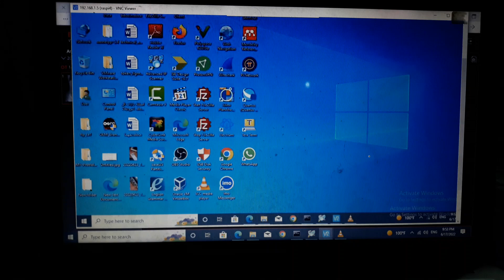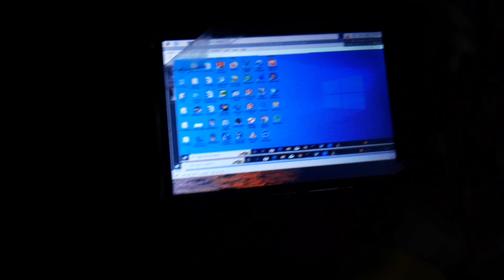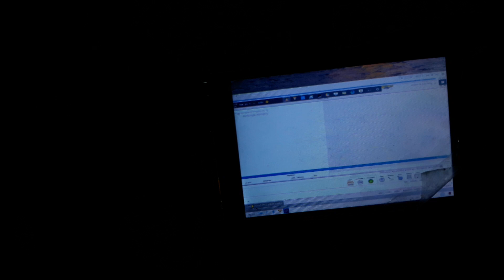transfer image between windows and raspbian using VLC and UDP protocol